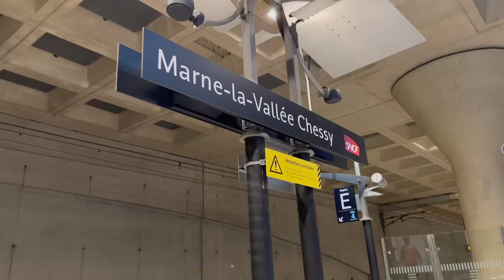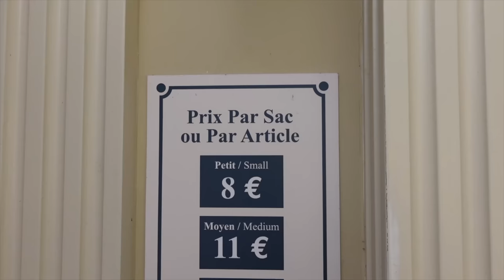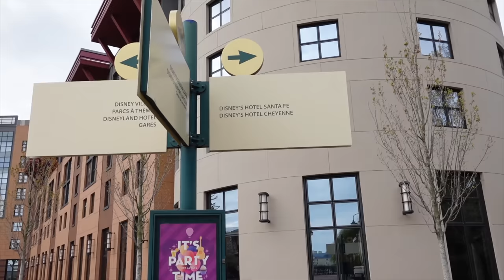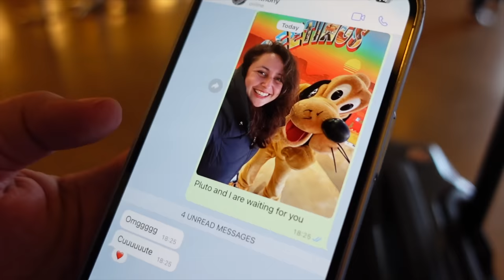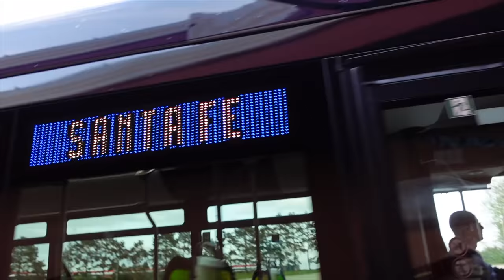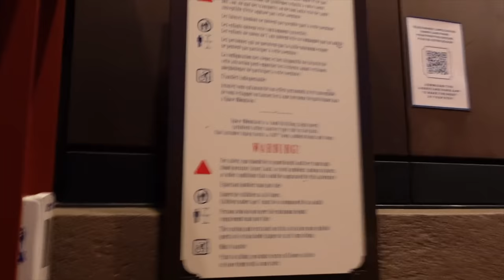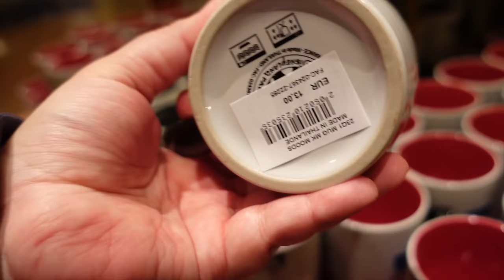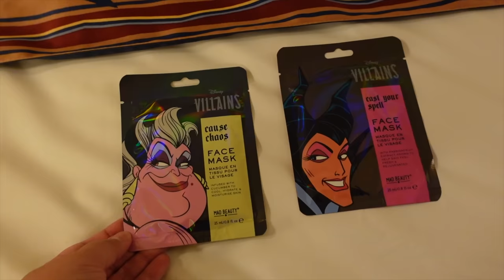DISNEYLAND PARIS Vlog (Day 1) - APRIL 2023 | Eurostar, SANTA FE Hotel, Disney DREAMS & More!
Disneyland Paris Travel Day! Welcome to a NEW Disneyland Paris 3 part vlog series! In this first Day 1 vlog, I travel from London's St Pancras Station to Lille via the Eurostar, and then get the TGV train to Chessy station, for Disneyland Paris. After a delayed flight, my friend Anthony joins me in Disneyland Paris for an evening of rides, shows, shopping, food and lots of fun!
What's been your worst travel day and was it due to delays? How cute was Pluto in the Santa Fe hotel? Are you good at Buzz Lightyear's Laser Blast? I'd love to read your comments below.
Anthony's Instagram: @mranthward
DISNEYLAND PARIS APRIL VLOG SERIES 2023 DAY 1
00:00 - Intro
00:38 - Lille
01:28 - Delays
02:41 - TGV to Disneyland Paris
04:36 - Entrance
06:18 - Dream and Shine Brighter
09:30 - Hakuna Matata
13:23 - leaving the park
16:24 - Disneyland Hotel
17:44 - walk to Santa Fe
22:25 - Hotel Cheyenne detour
25:55 - Buffalo Bills nostalgia
27:04 - Santa Fe
28:39 - Pluto surprise!
31:49 - Booking Process
33:28 - He’s HERE!
35:15 - Walk to our Room
37:41 - Santa Fe Room Tour
41:00 - Starbucks stop
44:09 - Pluto meets Anthony
45:33 - Bus to park
47:09 - Disneyland Evening
49:42 - Dumbo
52:03 - Hyper Space Mountain
56:16 - Buzz Laser Blast
58:24 - Casey’s Corner
59:28 - Disney D-Light Drone Show
01:01:35 - Disney Dreams
01:06:14 - Shopping
01:13:27 - Free drinks
01:15:00 - Disney Face Masks